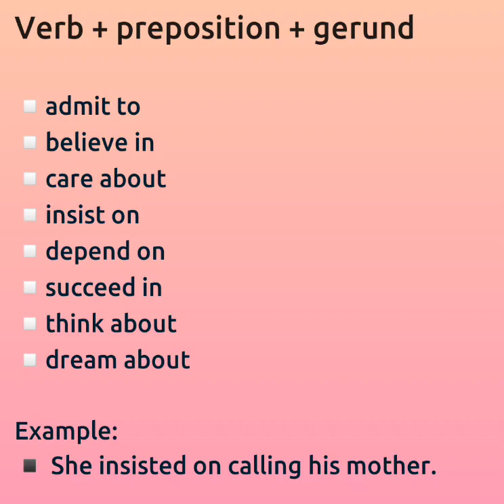Verb+ Preposition+ Gerund